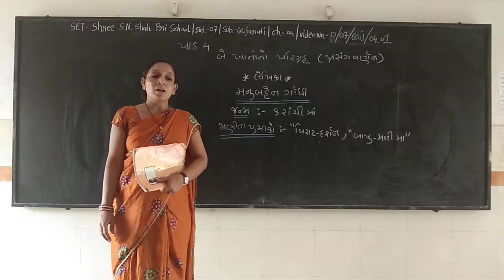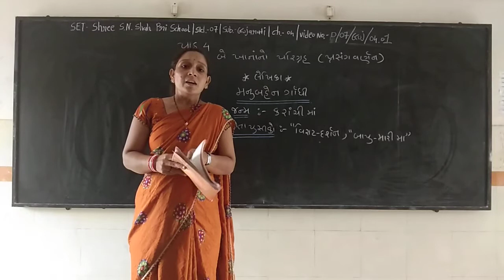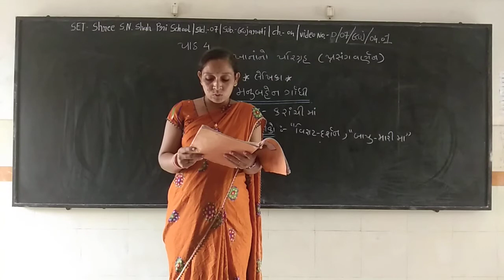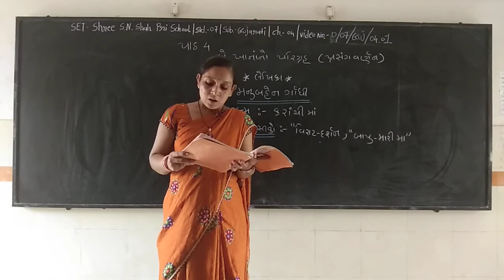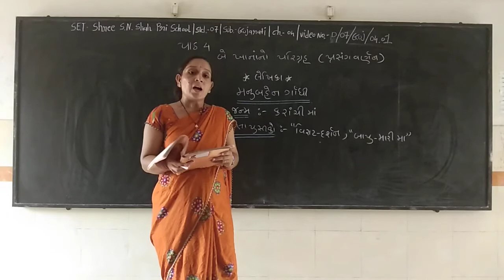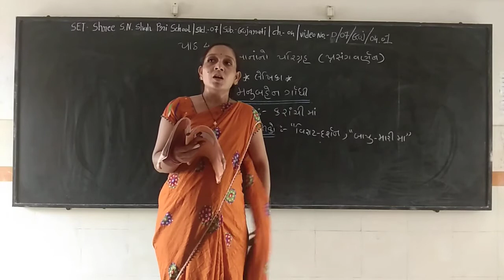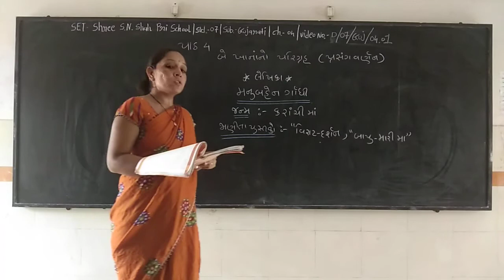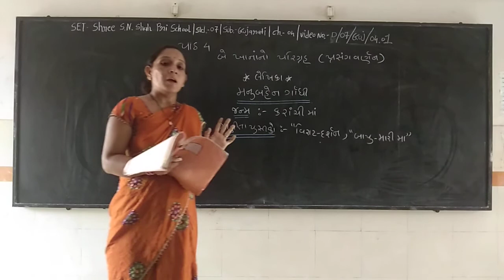SET - D/07/GUJ/04.01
SET - SHREE S.N. SHAH PRI. SCHOOL - STD. - 07 - SUBJECT - GUJARATI - CHAPTER - 04.01